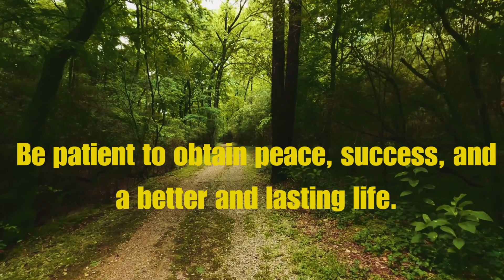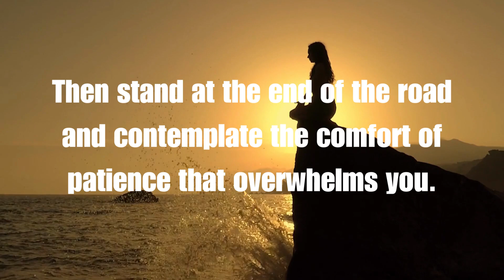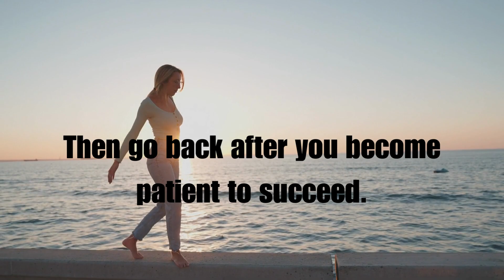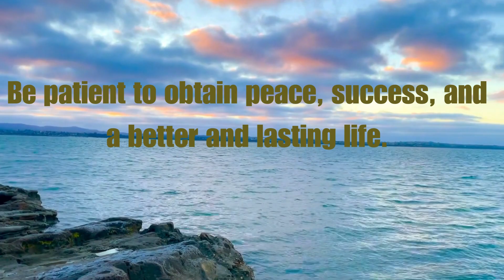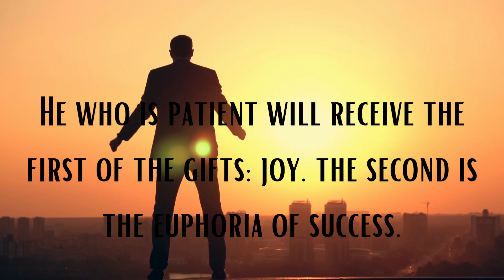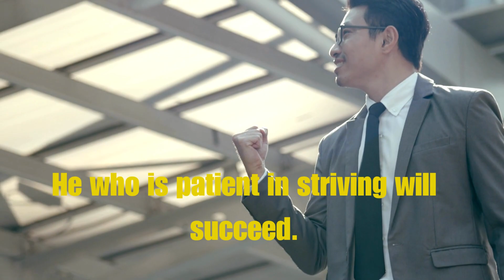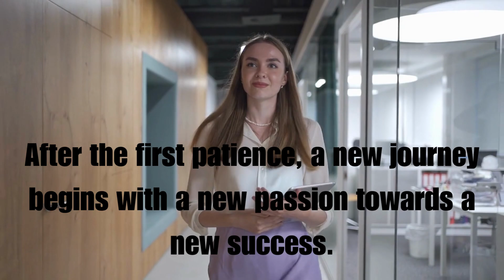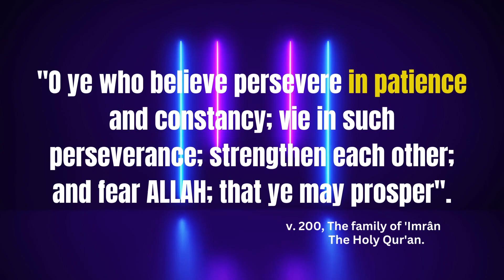Soft music gives advice: "Patience is Power", Why?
Relaxing music gives us time to listen to ourselves and gives us advice after a proper calm. Among the valuable tips that we benefit from: Patience, which is the only virtue that made humanity succeed in preserving human life. Patience has other benefits: self-control, keeping calm in spirit and body, not harming others, and of course success in all aspects of life, Patience, love, patience lovers, .